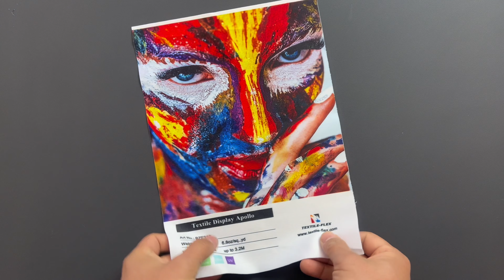Display Banner Fabric 230gsm for Latex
Display Banner Fabric 230gsm for Latex is a warp knitted polyester fabric optimized with Latex, UV, sublimation printing. The specially knitted display fabric has a decent opacity, completely covering the vision of support structure. Display Banner Fabric 230gsm for Latex is very soft and wrinkle resistant, making it recover quickly after folding and very suitable for folded shipments. Display Banner Fabric 230gsm for Latex is slight stretch, very easy to install in display systems for untrained people. The 230gsm 6.76oz lightweight fabric is fire retardant and meets German B1, US NFPA 701.